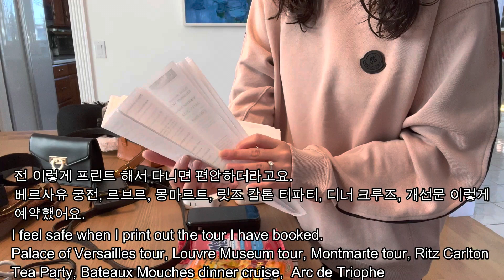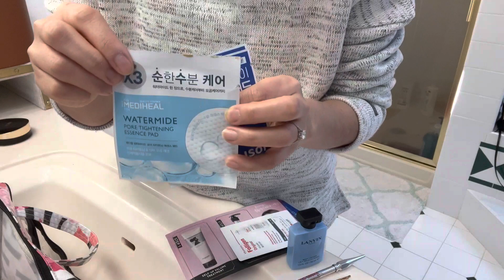Pack with me to Paris. what I packed for family of 5, 같이 짐싸요. 파리가는 준비중, 딸이 해주는 손톱. going to Paris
Get ready with me to go Paris.
What I paced for my family and What I need to be safe to travel Paris.
for vacation, my daughter did my nail for me. so sweet right?
여러분 안녕하세요~~ 제가 파리에 간답니다.
저와 같이 짐싸요~~ 아이들과 가는 파리, 안전하게 파리에 갈려면 필요한것들 등등
담아보았어요.
여행간다고 저희 큰딸이 제 손톱도 해주었답니다^^.